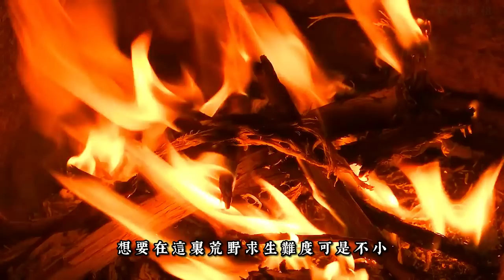荒野求生一過就是3年，從零開始，蓋別墅，吃山珍海味，這也沒誰了《荒野狂人阿德》上部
您可能還喜歡以下內容---》全網都在觀看的戶外捕獵與求生：

特别推荐：男人看了德爺貝爺的荒野求生後，決定到原始的熱帶雨林之中，獨自一人生存720天之久《泰哥的荒野求生》